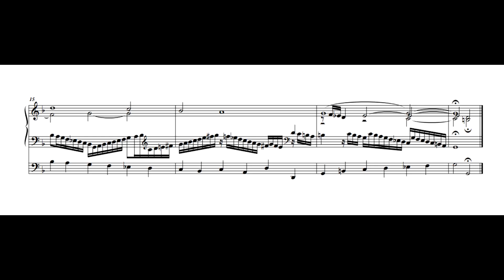И. С. Бах - Хоральная прелюдия "Vom Himmel kam der Engel Schaar", BWV 607 - Вольфганг Церер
И. С. Бах - Хоральные прелюдии: I. "Органная книжечка" (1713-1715), BWV 599-644
Хоральная прелюдия "Vom Himmel kam der Engel Schaar", BWV 607
Исполнитель: Вольфганг Церер (Орган)
BWV 599-644. Wolfgang Zerer - Organ. Label: Hänssler-Verlag. Release Date: 1998. Date recorded: 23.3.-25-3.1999. Recording location: Martinikerk, Groningen.